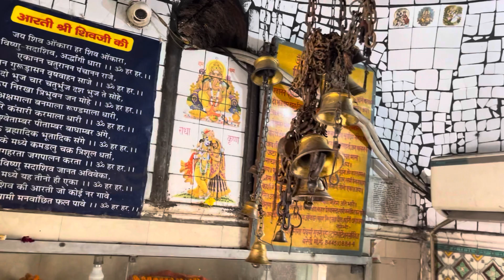Madinath mandir bareilly | 7 NATH in bareilly by Prabhakar Legacy | Madinath temple vlog bareilly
Your support means a lot to us and helps our channel grow.

मढ़ीनाथ मंदिर बरेली
नाथ नगरी के मंदिरों में मढ़ीनाथ मंदिर प्रमुख है
जनश्रुति के अनुसार बहुत पहले एक सिद्ध बाबा ने इसकी स्थापना की थी ।
मणियुक्त नाग करता है शिवलिंग की रखवाली
 दूध के बीचोबीच शिवलिंग प्रकट हुआ
मंदिर के मुख्य पुजारी धर्मेंद्र गिरी बताते है कि प्राचीन कुएं से 1960 तक दूध निकलता था
 शिवलिंग पर जलाभिषेक व पूजा अर्चना करने से श्रद्धालु की मनोकामना पूरी होती है ।

bol,bareilly, मढ़ीनाथ मंदिर बरेली, Madinath Temple ,  Bareilly,nath nagri bareilly, aala hajrat, city news bareilly, bareilly city

Nagari Nath Temple
Why bareilly is called Nath Nagri
Bareilly Smart City
What is the old name of Bareilly
History of Bareilly
Who was the king of Bareilly
Is Bareilly a good city